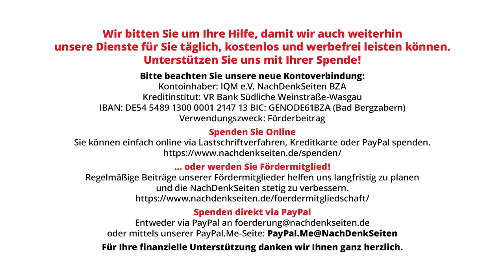„Der Kanzler lügt“ – Der hilflose Versuch des Regierungssprechers, Wagenknecht-Vorwurf zu entkräften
Bundeskanzler Olaf Scholz hatte bei seiner Sommerpressekonferenz erklärt, Russland sei es gewesen, das einseitig aus den zentralen Rüstungskontrollverträgen ausgestiegen sei. Daraufhin hatte ihm die BSW-Vorsitzende Sahra Wagenknecht vorgeworfen, er würde lügen. Denn in der Realität, so Wagenknecht, seien es nachweislich die USA gewesen, die einseitig die wichtigsten Verträge (ABM-, INF- und Open-Sky-Vertrag) aufgekündigt hätten. Da dazu bisher kein Widerspruch oder Dementi aus dem Kanzleramt kam, wollten die NachDenkSeiten wissen, ob dies ein stillschweigendes Eingeständnis darstelle, dass der Kanzler die Unwahrheit gesagt habe. Die Antwort des Regierungssprechers geriet zu einem wohl unfreiwilligen Offenbarungseid.

Artikel veröffentlicht am: 12. September 2024 um 12:00